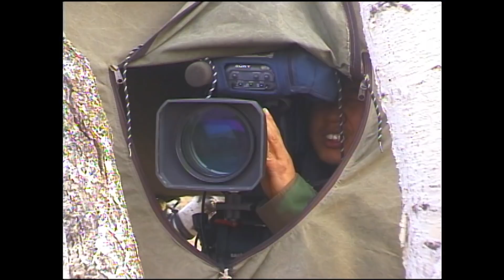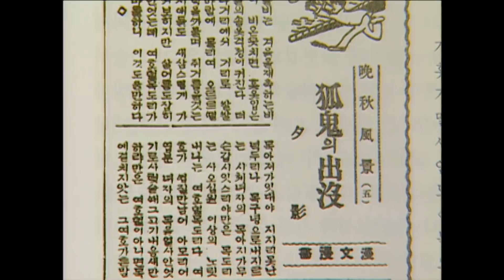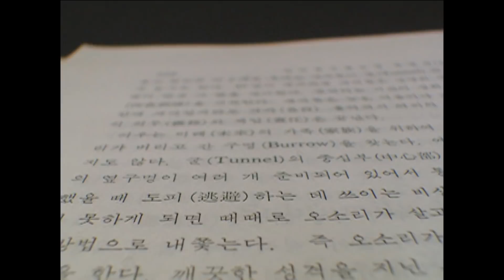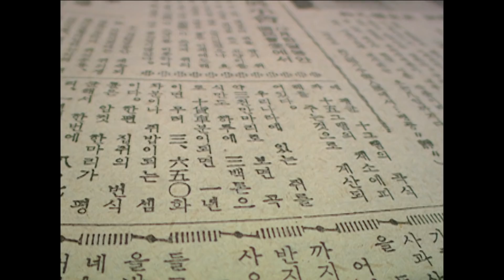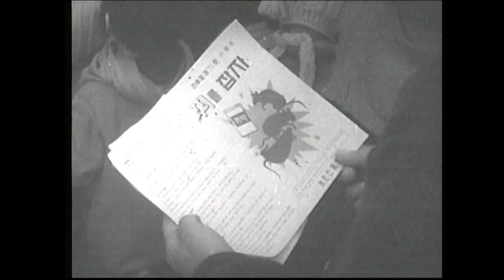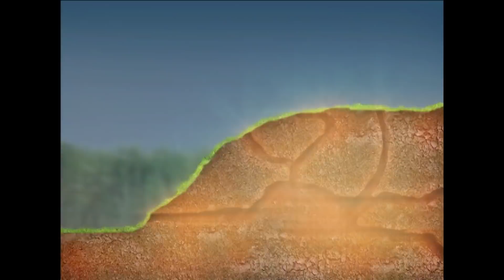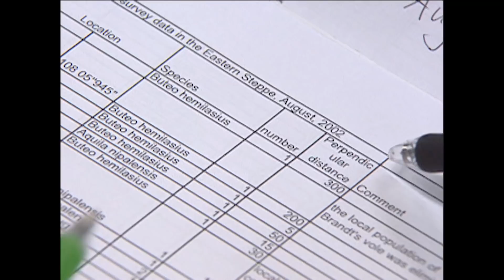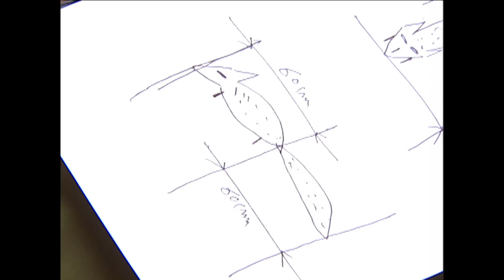[시청자 요청] 붉은 여우 새끼들의 좌충우돌 생존기! 야생에서 여우로 살아남기[한국방송 77주년 특집 다큐멘터리] 멸종2부-잃어버린 전설, 여우/ KBS20040304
▶ 한반도 여우 멸종의 미스터리, 왜 한국에서만 사라졌는가?
여우(붉은 여우)는 열대 우림을 제외한 거의 모든 대륙에 서식하고 있다. 그런데 유독 한국에서만 사라진 이유는 무엇인가?
1920∼30년대 모피 유행과 엄청난 남획, 그리고 1950년대 말 전국적인 쥐잡기 운동으로 인한 쥐약 2차 감염이 결정적인 원인이었다.
1978년 밀렵꾼에 의해 포획된 지리산 마지막 여우는 이제 박제로 가죽만이 남아있다.
우리에게 가장 친근한 동물로서 전설과 민담 속에 등장하는 여우… 한국에 여우가 살아있을 가능성은 없는가?

▶ 전격공개! 여우의 신비로운 생태
마못(설치류)의 굴을 빼앗기 위한 여우의 재치, 굴파기, 민첩한 쥐사냥, 먹이저장, 장난꾸러기 붉은 여우 새끼들, 새끼들을 독립시키기 위한 여우 어미의 냉혹한 훈련 등을 화면에 담았다. 검독수리에게 사냥당한 생후 2주 새끼 여우. 야생에서 여우로 살아남기 위한 새끼 여우들의 고군분투

※ 이 영상은 [한국방송 77주년 특집 다큐멘터리] 멸종2-잃어버린 전설, 여우/ (2004년 3월 4일 방송)입니다. 일부 내용이 현재와 다를 수 있으니 참조 바랍니다.